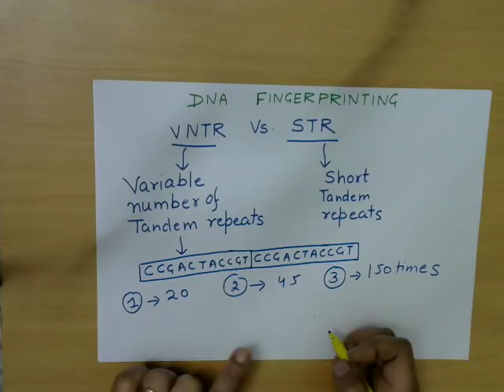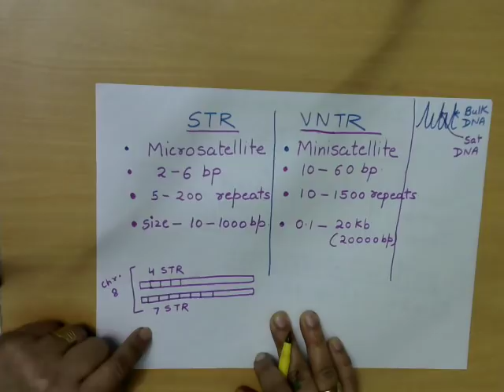DNAfingerprinting, VNTRvsSTR. DNA Fingerprinting-VNTR Vs.STR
DNA  Fingerprinting-VNTR Vs.STR. Comparison of Variable Number of Tandem Repeats(VNTR) and Short Tandem Repeats(STR)